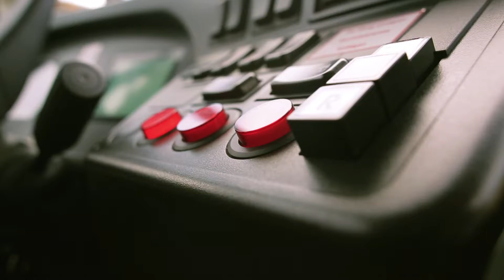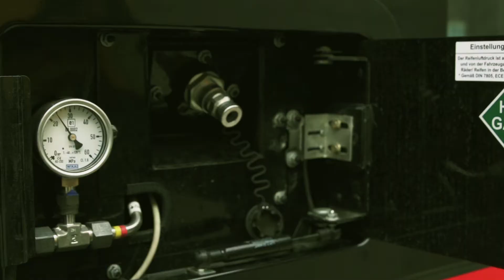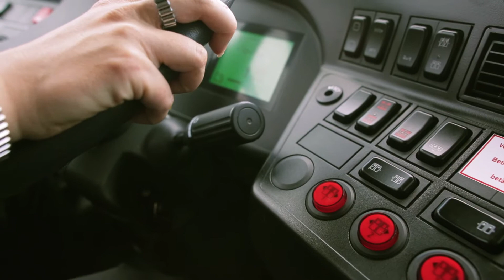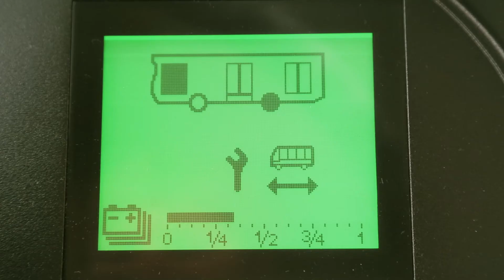The fuel cell postbus -- An emissions-free drive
The future of public transportation is now. The first five postbuses with revolutionary fuel cell drive have been in continuous operation in Brugg since December 2011. So far, this is still a large-scale pilot project carried out in close cooperation with various partners, but if successful, it could permanently change public transportation of the future. During the 5-year test phase alone, PostBus will save 2000 tons of CO2.